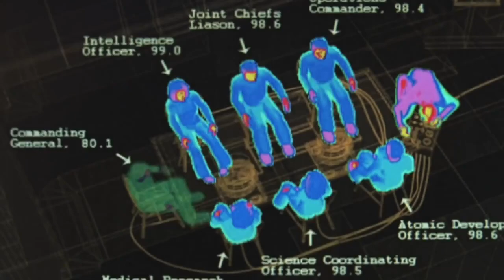The Hills Have Eyes II 2007 Trailer HD | Daniella Alonso | Jacob Vargas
The Hills Have Eyes II 2007

A group of National Guard trainees find themselves battling against a vicious group of mutants on their last day of training in the desert.

Director: Martin Weisz
Writers: Wes Craven, Jonathan Craven
Stars: Daniella Alonso, Jacob Vargas, Michael Bailey Smith